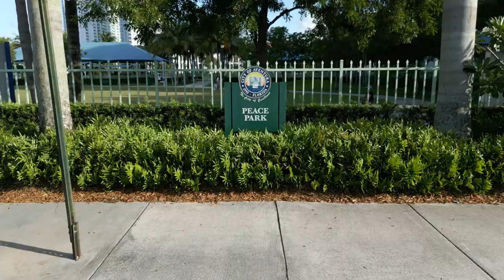Peace Park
Peace Park sits along the intracoastal on 188th Street. This beautiful open space park is a great place to relax, play, or enjoy our upcoming Halloween Movie Night.